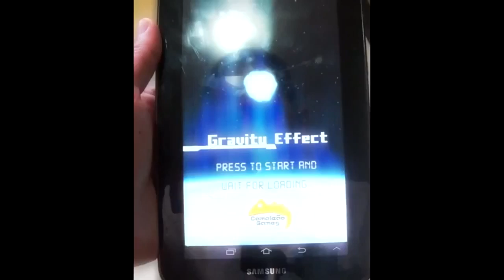Criando Jogos para Android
Mais difícil que acertar na Mega Senna e ficar em LockDown, é o jogo Gravity Effects, que se trata de tentar controlar e superar obstáculos na estratosfera da terra, ou seja na última cada atmosférica do planeta, com isso a gravidade chega a quase zero.

Jogo desenvolvido pela Camaleão e disponível na Playstore, também ensinamos como criar este Game no curso de Unity Programação C#. O curso é feito para iniciantes, para quem realmente não sabe programar, e ensina a produzir 6 MiniGames para o Sistema Android.

Você aprenderá a criar seus próprios jogos, mesmo sem saber programar.